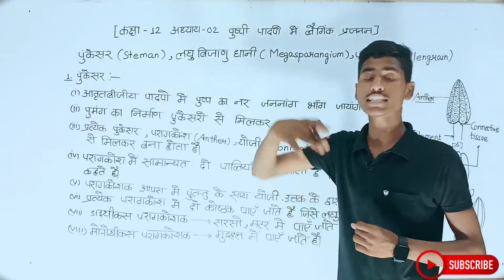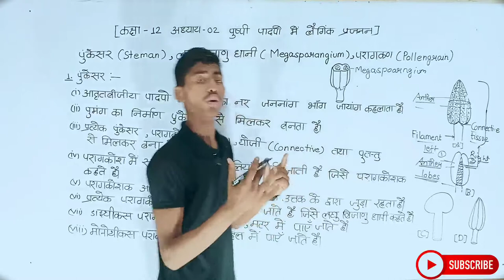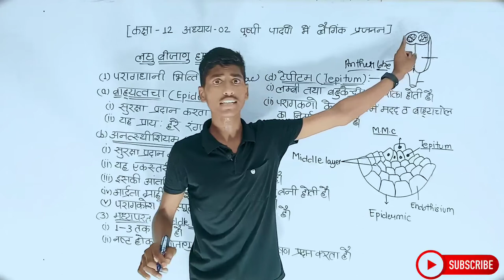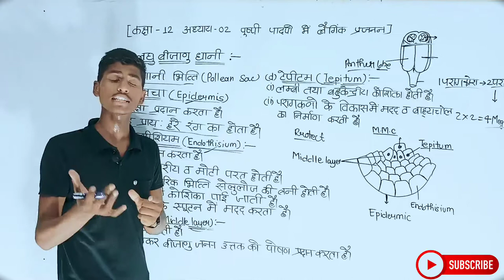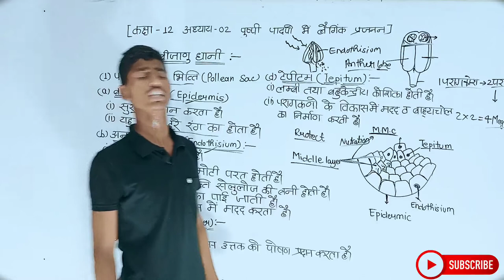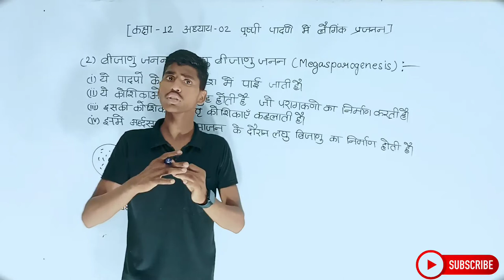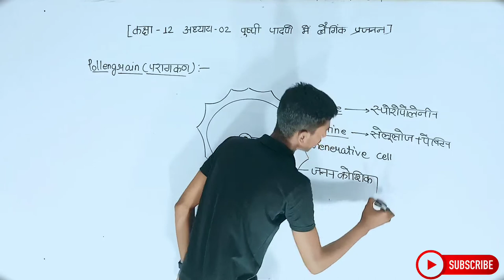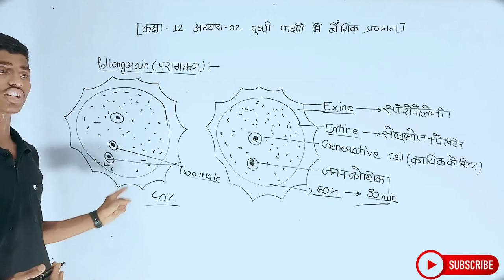Biology Class 12th Chapter 2 | Hindi Medium | जीवों में जनन | जीव विज्ञान 12th | BiologyWallahSachin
Lectures
Class 12
Chapter 2
Biology